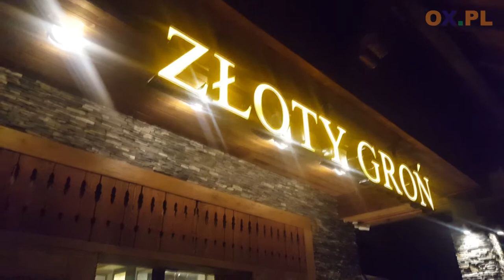Urszula Gruszka - Kobietą Oryginalną Śląska Cieszyńskiego 2017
┌ Rozwiń Opis

W sobotę (10.03) w Hotelu Złoty Groń w Istebnej odbyła się gala finałowa konkursu na Oryginalną Kobietę Śląska Cieszyńskiego 2017. Została nią Urszula Gruszka z Koniakowa - kierownik Zespołu Regionalnego ''Koniaków''.